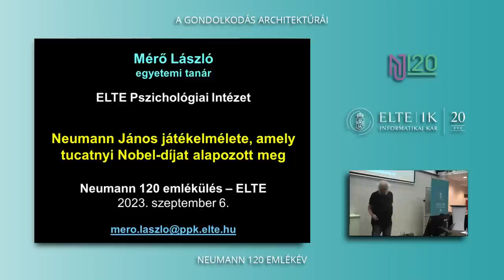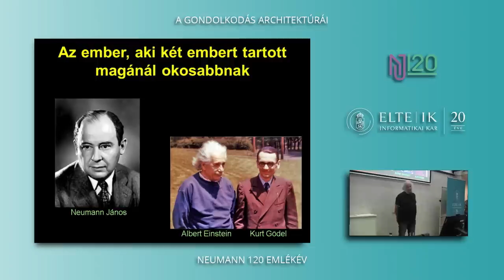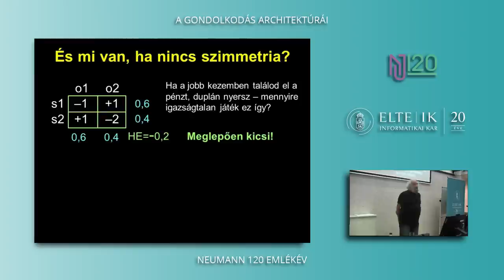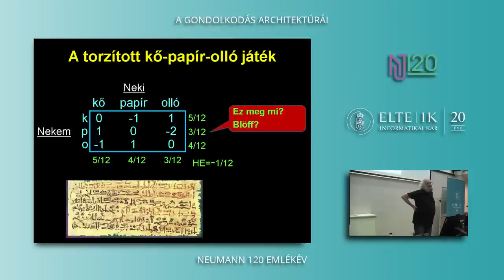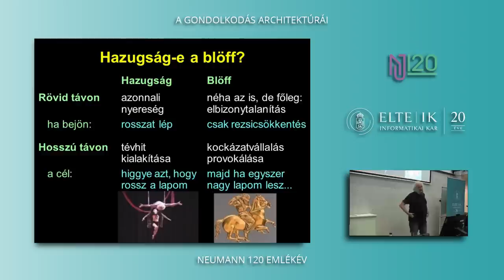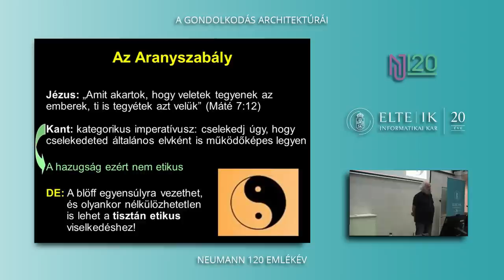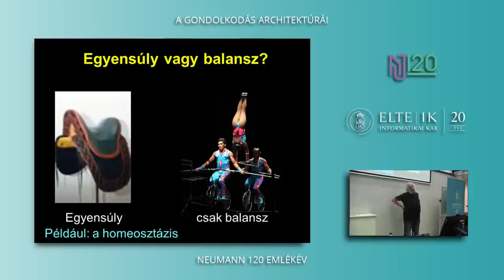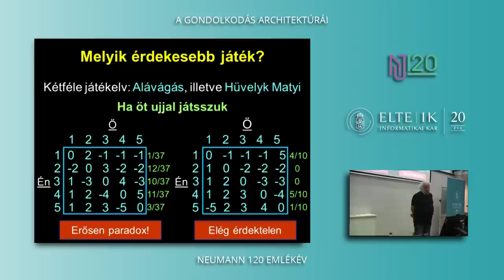Neumann János játékelmélete - Mérő László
Néhány szemléletes példával bemutatom, a Brouwer-féle fixponttételt, amelyre alapul Neumann híres tétele, amely megalapozta a játékelméletet, és a közgazdasági matematika több Nobel-díjas eredményét. Bemutatásra kerül, hogy mi ennek az elméletnek a jelentősége a biológiában, illetve a pszichológiában.
Idén lenne 120 éves a napjainkban széles körben alkalmazott számítógépek működésének alapelvét megalapozó matematikus, Neumann János.  A neumanni örökség ápolása érdekében megrendezett "A gondolkodás architektúrái" esemény egyik előadása tekinthető most meg.